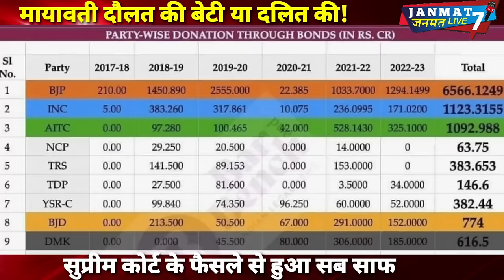ED|CBI|से डरी|Mayavati|दौलतकी या|दलित की बेटी|सुप्रीम कोर्टने साफ किया|electoral bonds|SC|rajyasabha